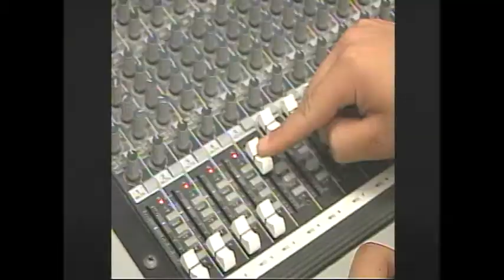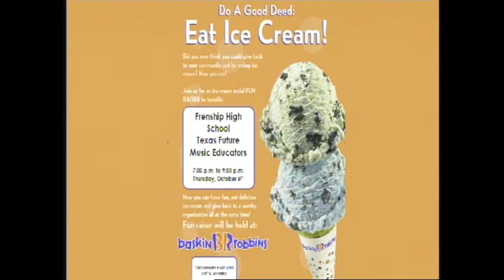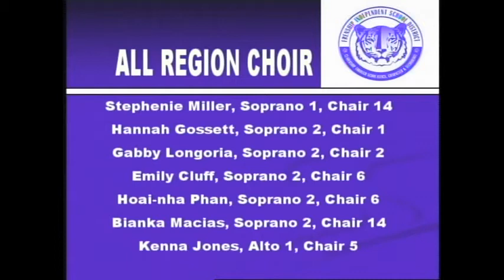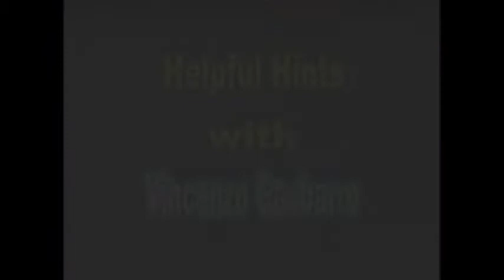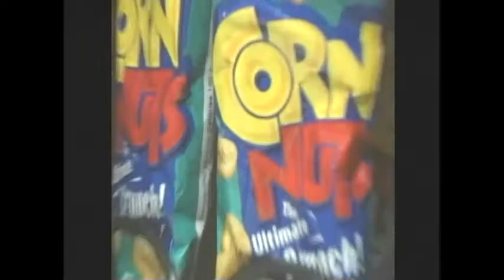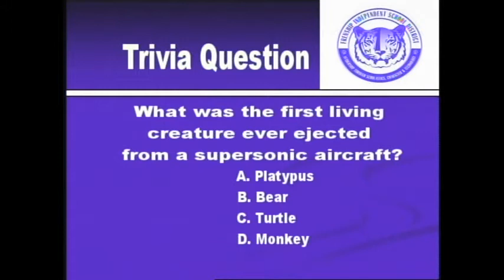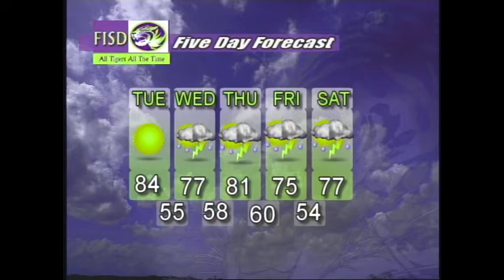111004 LIVE SHOW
FHS MEDIA Live newscast